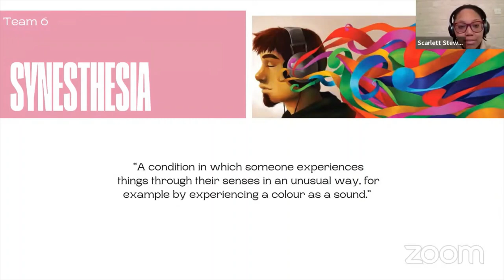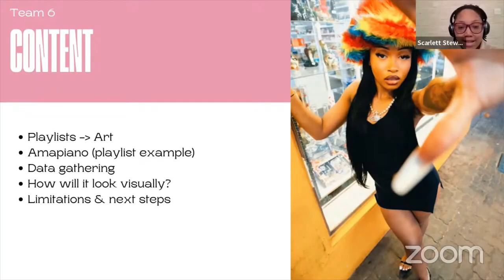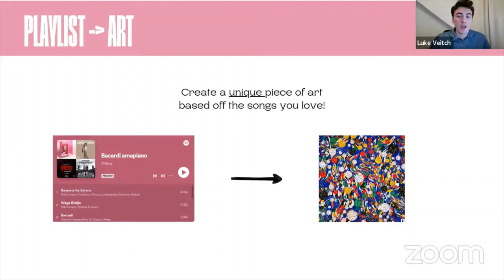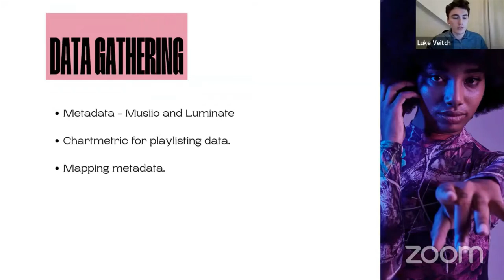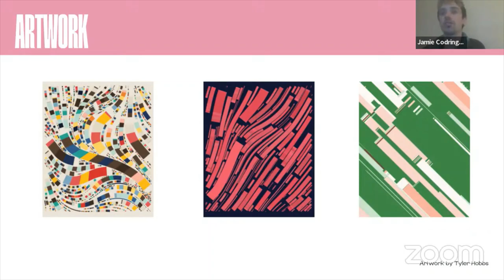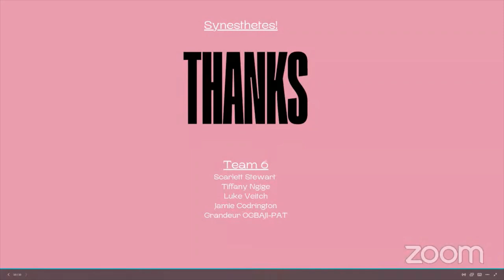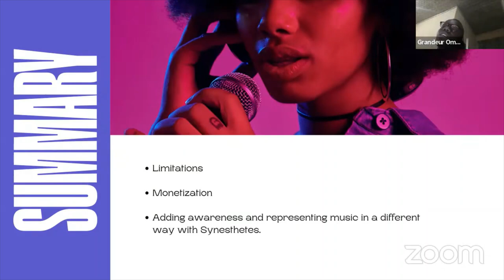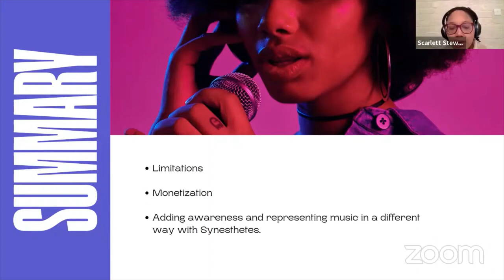Measure of Music 2023 | Team 6: Synesthetes - Transform Songs To Images [First Round Presentations]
Team #6 | SYNESTHETES: USING AN ALGORITHM TO TRANSFORM SONGS AND PLAYLISTS INTO IMAGES
Team: Jamie Codrington, Abdulgafar Olaniyan, Luke Ramsay Veitch, Morgan Scarlett Stewart, Grandeur Omogbeimhe Ogbaji-Pat, Tiffany Ngige

The third Measure of Music event took place from Feb 24-26, 2023. A weekend long global virtual conference & workshop spotlighting music & data. Participants worked in teams for 48 hours to create a music data project using publicly available data and data provided by the music & tech event sponsors.